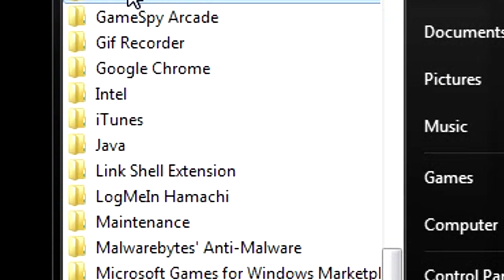1v1 me chess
cheesky scrubly  mlyady

Music is Kairo Kingdom - Don't Shake(Pegboard nerds remix)